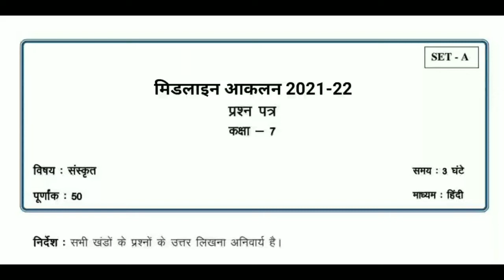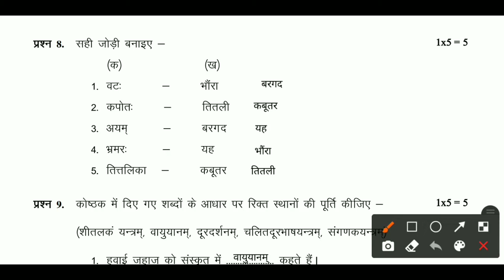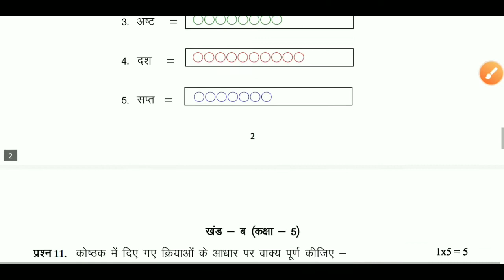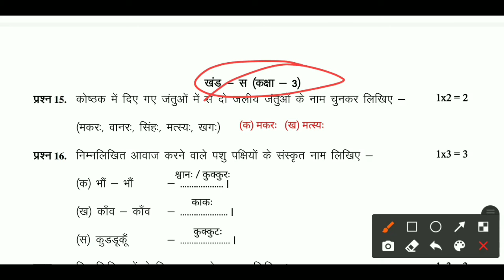Midline aklan Class-7 Sanskrit solution 2021-22 | Midline aklan kaksha 7 Sanskrit 2021-22